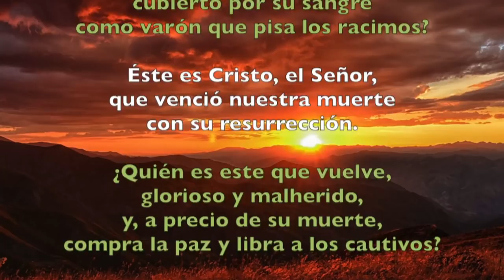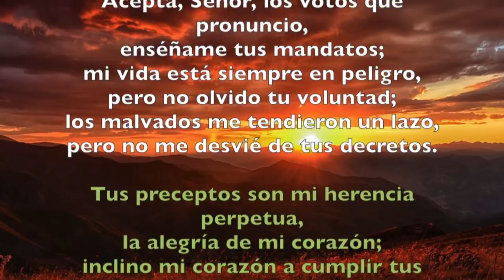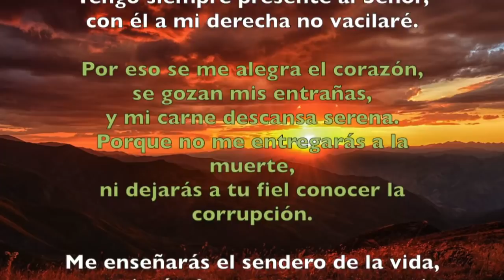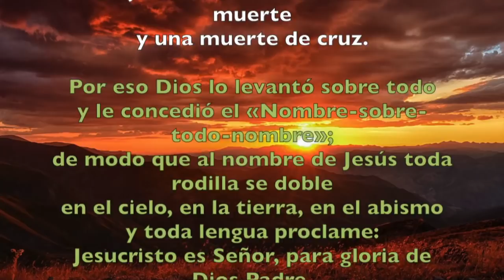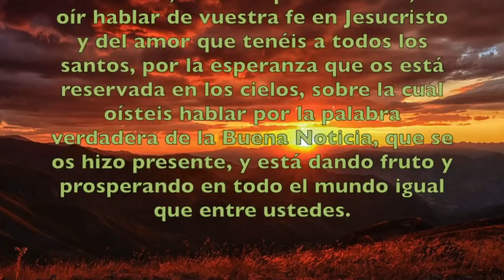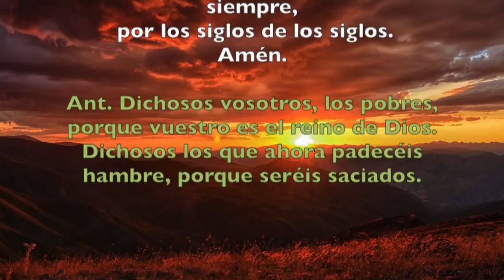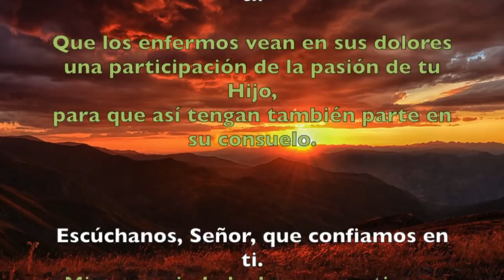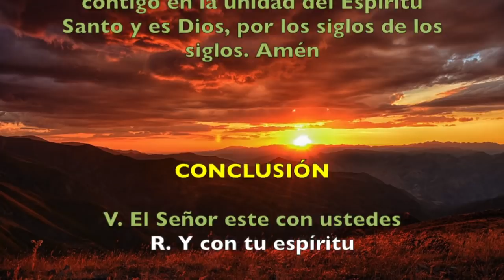Oración de la tarde (I Vísperas), SÁBADO 16 DE FEBRERO 2019 | Padre Sam